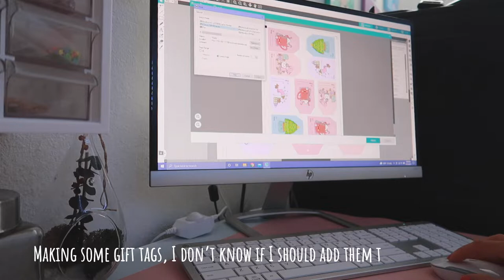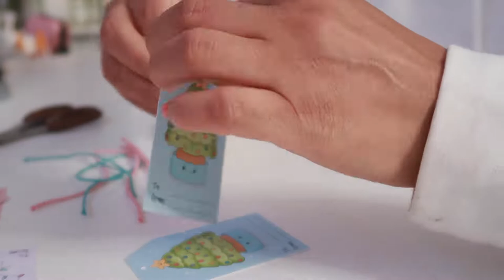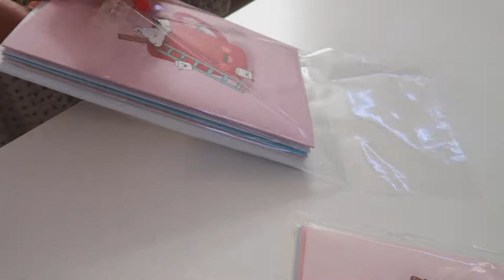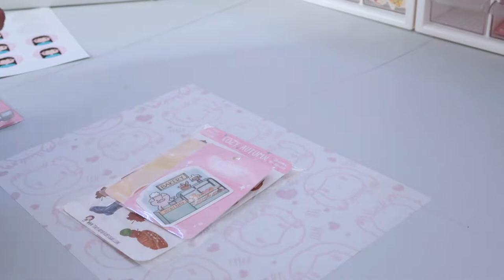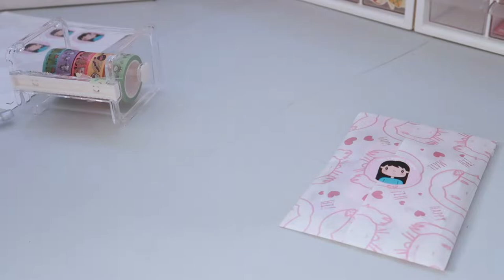Studio Vlog - Studio Tour - Unboxing a Printer and Packing Orders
Hi guys! In this studio vlog, I'll give you a short tour of my studio. I'll also unbox my new little printer, show you a few new things and pack some orders.